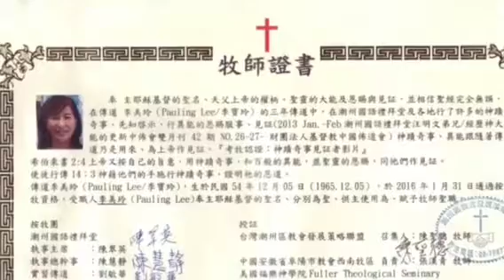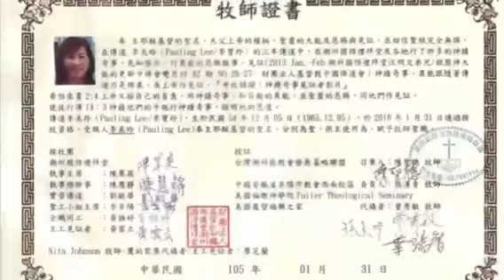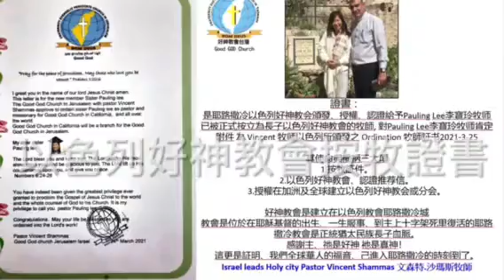【REV DR.PAULING LEE 博士 李寶玲牧師】2012年國際傑出發家博學博士、2016年台灣屏東潮州國語禮拜堂美國豐收神學院葉端智牧師教牧學博士為李寶玲牧師授袍儀式、以色列好神教會按牧證書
【REV DR.PAULING LEE 博士 李寶玲牧師】2012年國際傑出發家博學博士、2016年1月31日台灣屏東潮州國語禮拜堂傳道按牧典禮、美國豐收神學院葉端智牧師教牧學博士為REV DR.PAULING LEE 博士 李寶玲牧師授袍儀式、以色列好神教會按牧證書
主辦單位：基督超自然學校（台灣機構）
聯絡人：廖宣教教師 （微信：blackd8888）
Pastor Pauling Lee 李寶玲(約瑟)牧師於下時間，會在線上親自授課，若有異動，會在群上告知。

⛪美國時間每個星期一、星期三歡迎來會議
美國時間晚上6:00-8:20
⛪台灣時間每個星期二、星期四歡迎來會議
講員：Pastor Pauling Lee 李寶玲(約瑟)牧師
愛修園商務協會－Pastor Pauling Lee 李寶玲(約瑟)牧師愛修園領袖網相關課程資料，持續架構中

恩愛＆恩寵＆寵愛三位使者、所有寵愛之人的陪伴和守護中，獲得愛、發現愛，重新學會犧牲之愛、行在永愛主線上「永心」長存。
設計師：Pastor Pauling Lee 李寶玲(約瑟)牧師